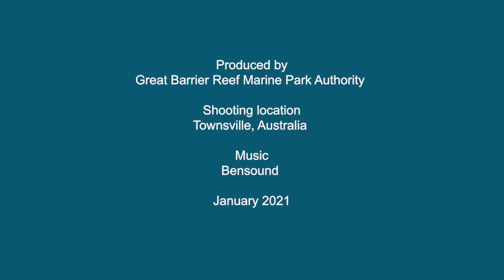Reef Health Update - 28th January 2021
Sea surface temperatures in most inshore areas are either close to, or slightly below, average, except in the far north where it is above average. We will know more about this area when clouds clear.

As cloud cover continues to restrict the ability of satellites to accurately measure sea surface temperatures over the far northern part of the Reef, modelled data showing warmer areas should be interpreted with caution.

We continue to monitor conditions closely — as usual, local and regional weather conditions over the next few weeks will play a key role in determining overall outcomes for the Reef this summer.

Active monsoon conditions continue across northern Australia, with above-average rainfall likely.

A tropical low currently over the Cape York Peninsula is expected to track into the Coral Sea this weekend, bringing heavy rainfall and possible flash flooding to parts of the Peninsula today.

There is a moderate chance (20 to 50 per cent) this system will form into a tropical cyclone in the Coral Sea over the weekend or early next week.

The Bureau of Meteorology indicates a high likelihood of a tropical cyclone developing over northern Australia waters in the coming week.

The Great Barrier Reef Crown-of-thorns control program is helping protect coral cover at locations between Cairns and the Capricorn coast.